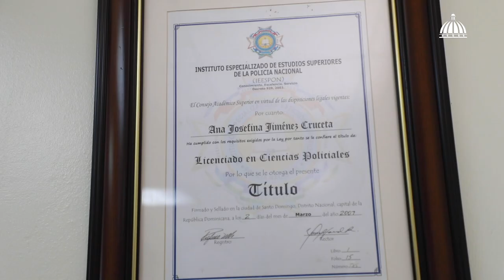38 ENTREGA MEDALLA DE MÉRITO | Ana Josefina Jiménez Cruceta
Categoría: Militar y Policía
Reconocida por sus aportes a la nación e impulsar el avance de la mujer dentro de las filas policiales.